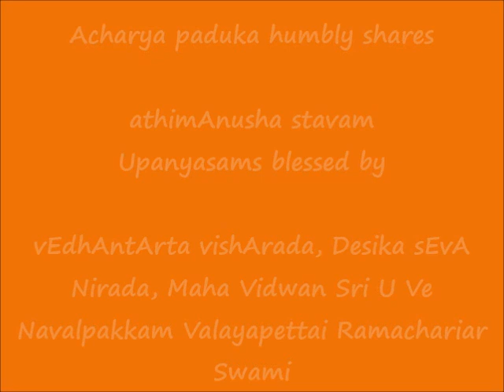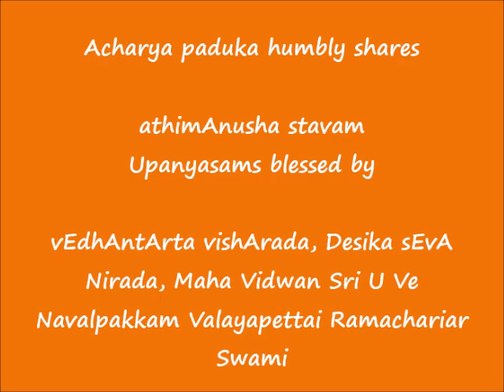09 - slOkam 08 - அதிமானுஷ ஸ்தவம் (athimAnusha stavam) upanyAsams